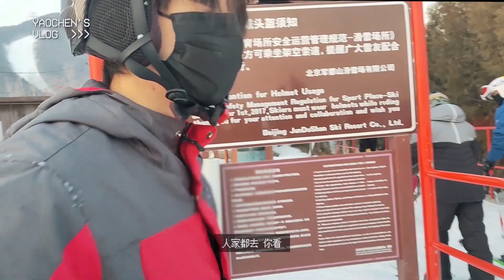【YAOCHEN'S VLOG】EP05:：Hamster Chen went snowboarding